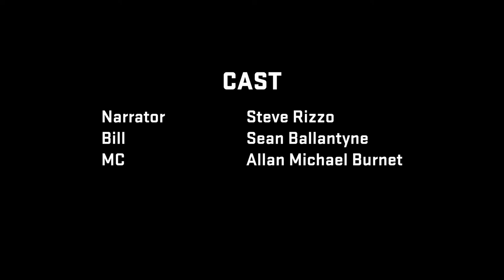DIVERSITY Festival 1st Scene Script Reading: A Good Thing, by Sean Hinds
After a robbery turns into a homicide, a self focused young man clashes with his criminal minded partner, who desperately desires to plunge them deeper into a life of crime, leaving the young man no choice but to choose between leaving the only life he has known or staying and suffering the consequences of his actions.

CAST LIST:

Narrator:  Steve Rizzo
MC: Allan Michael Brunet
BILL: Sean Ballantyne